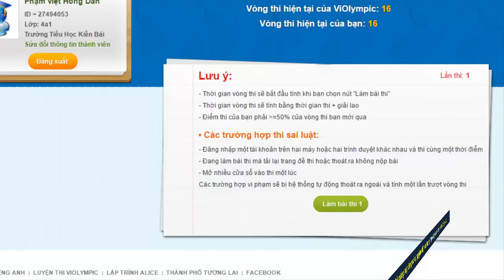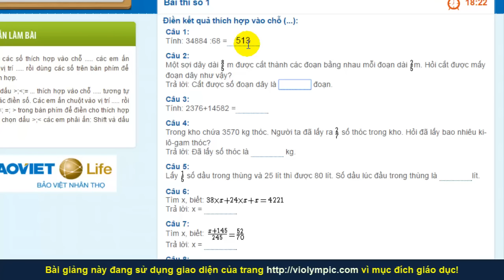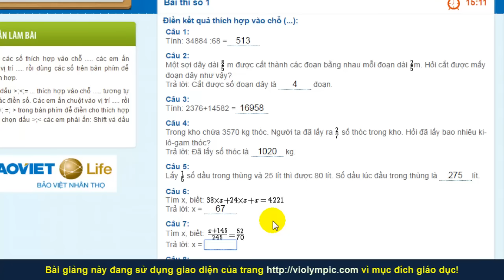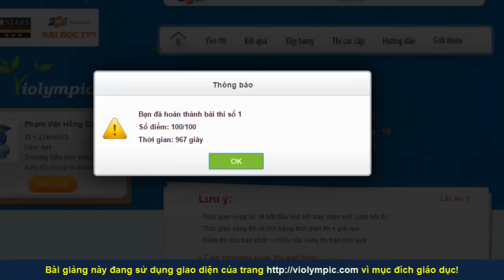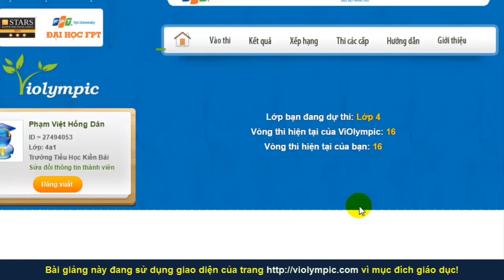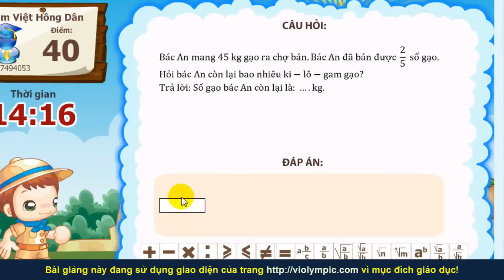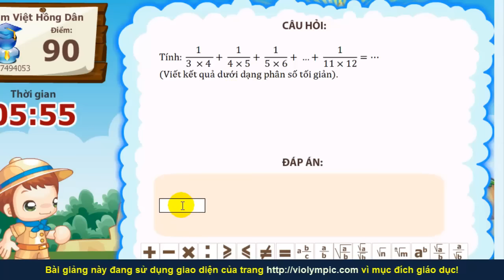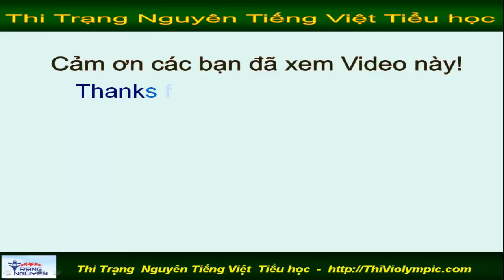Violympic Giải toán trên mạng Lớp 4 Vòng 16 Cấp huyện năm 2016